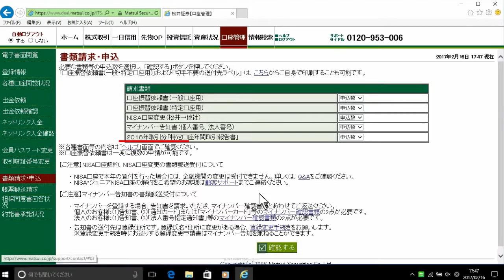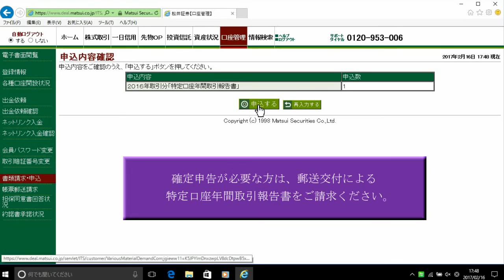WEBで請求！ ～特定口座年間取引報告書の請求方法～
特定口座年間取引報告書の請求方法についてご説明します。